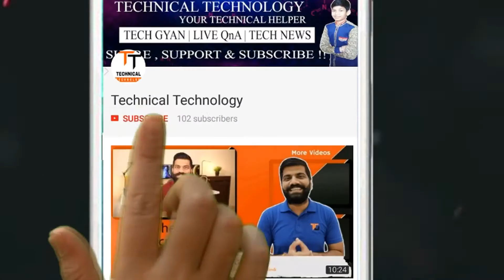Tech News#7 OnePlus 5, Reliance Jio, WhatsApp Will Stop, iPhone 8, Qualcomm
Namaskar Dosto Aaj me ne appse share kare he kuch tech news tu agar apko aaj ke video pasand aye ho to plz  es video ko like kare .